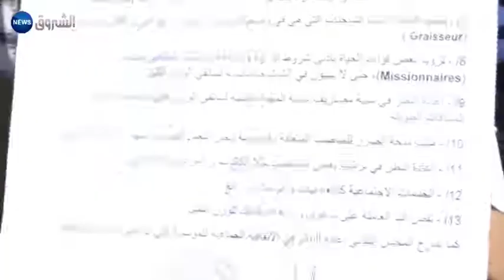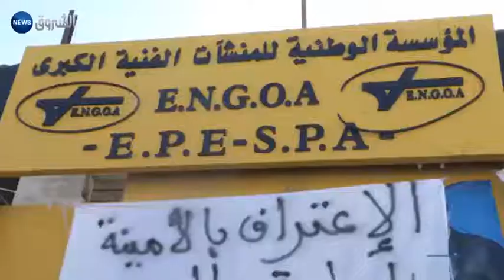الجزائر العاصمة: عمال المؤسسة الوطنية للمنشآت الفنية الكبرى يواصلون إضرابهم